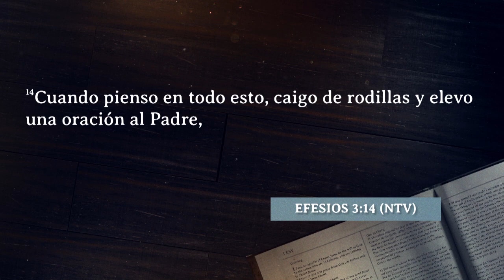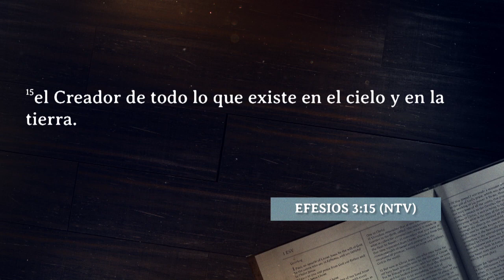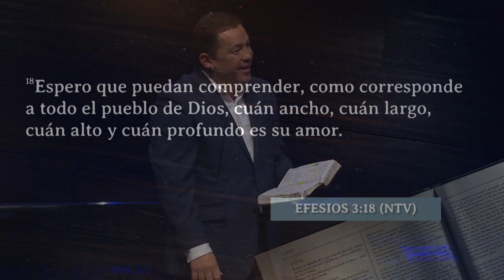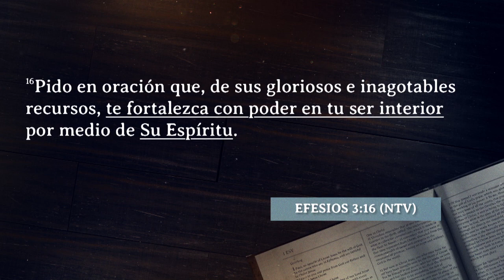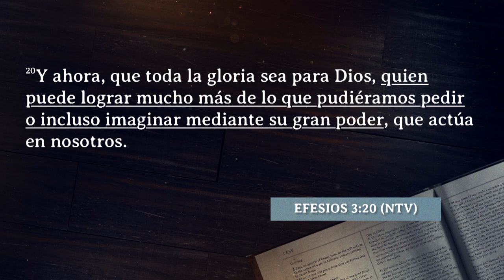Oración que Bendice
Ramon Medina